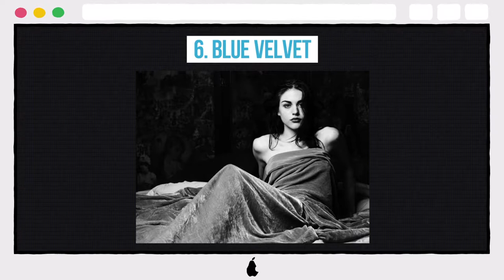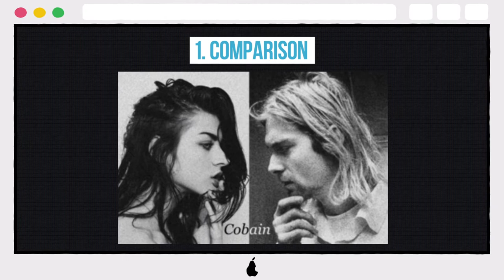10 Hot Photos Of Kurt Cobain's Daughter All Grown Up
10 Hot Photos Of Kurt Cobain's Daughter All Grown Up

10. Spooky, Spooky Art
9. Double Birds
8. Schon Magazine
7. Don’t Mess With Me
6. Blue Velvet
5. God Bless… Seamstresses?
4. Classic
3. Animal Lover
2. Bada$$ Babe
1. Comparison